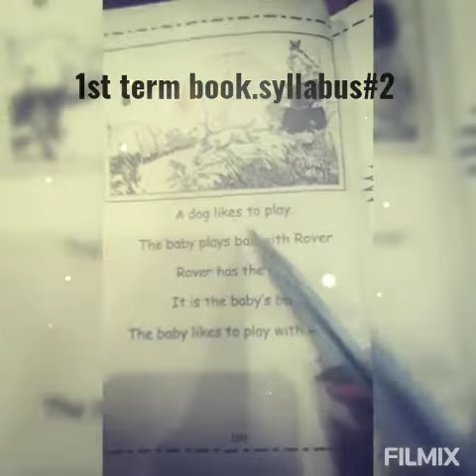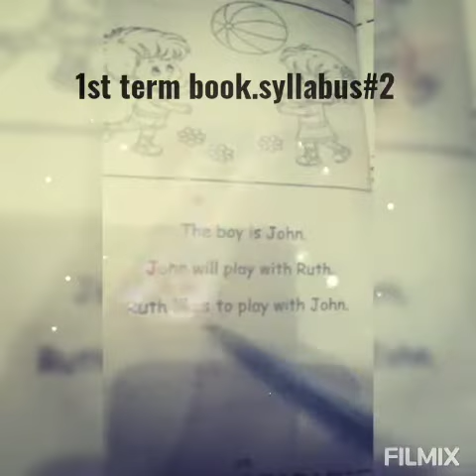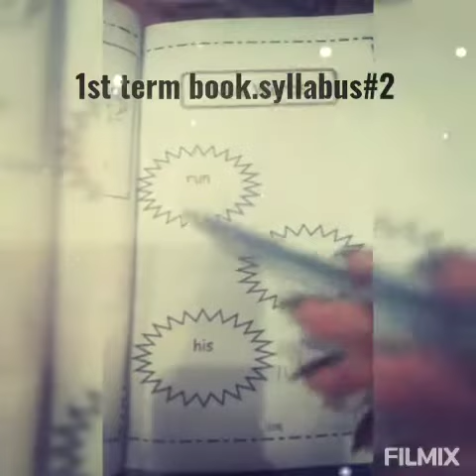Class KG : English Reading